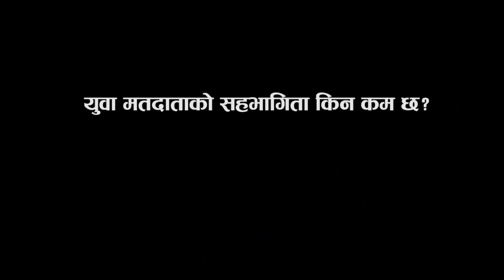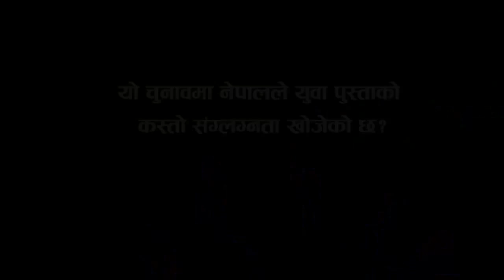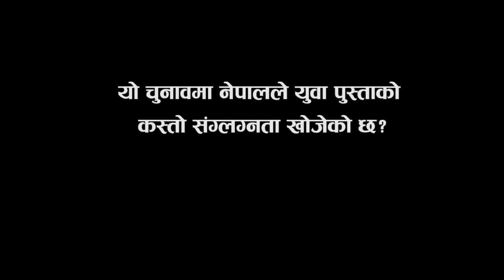युवा पुस्ताले भोट किन गर्ने? - नरहरि आचार्य (Narahari Acharya CA Election Campaign Video, 2013)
Narahari Acharya speaks on why youth need to vote during this CA Election, 2070 B.S. (2013)

Narahari Acharya is running for the CA Elections from Kathmandu Constituency no. 5.  Acharya is a Central Committee member of the Nepali Congress Party. He is known for his vision and good judgment.

The first Nepali politician to speak on the concept of republicanism, Acharya is popularly known by the public to be vocal, informed and righteous in matters concerning national welfare. Among other things, in support of federalism, he has been ardently advocating for the establishment of a provincial structure in Nepal that makes resourceful use of dual identity, local self governance and capacity.

Acharya maintains that in order to prosper, Nepal needs an economy based on hydro-power, tourism and agriculture.